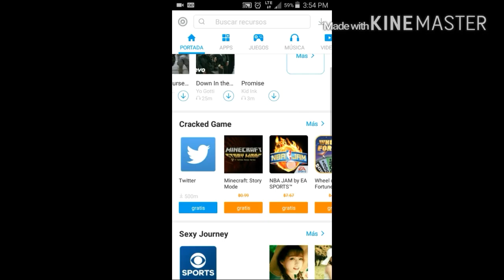aplicacion para descargar juegos de paga escuchar musica y vajar videos.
Ahí está amigos
Disfruten